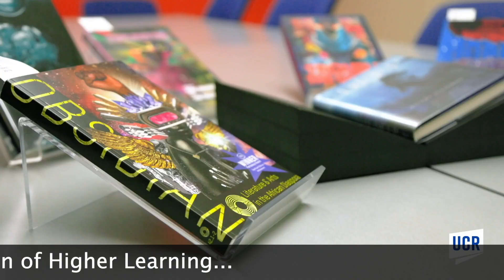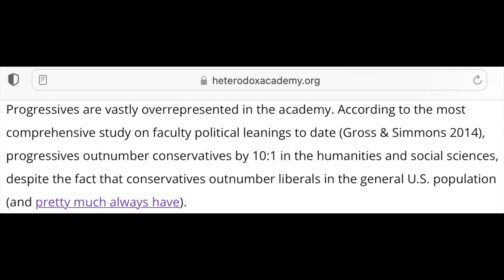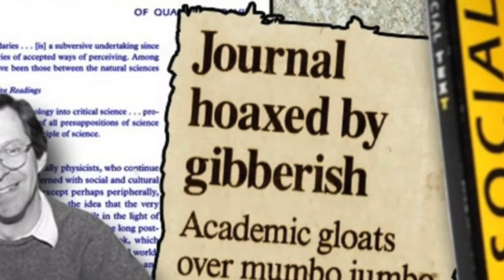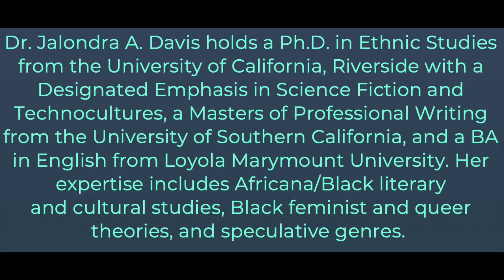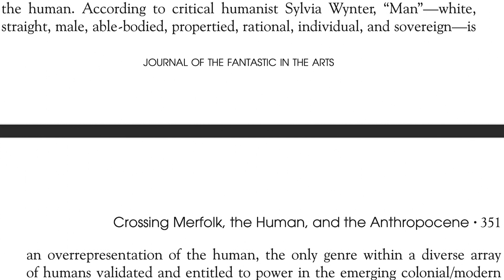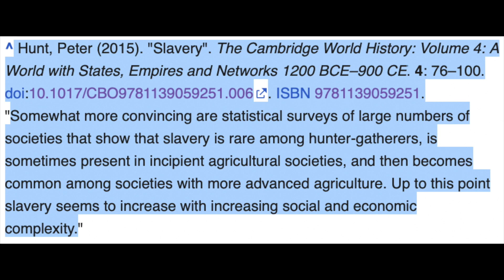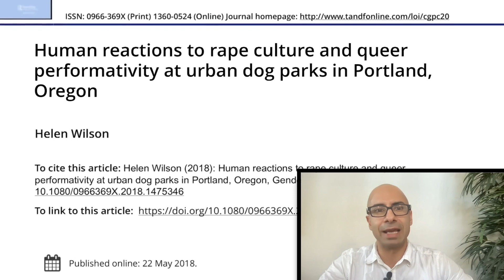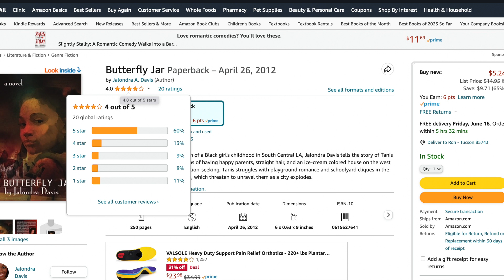Social Justice and Low Academic Standards in the Humanities: A Case Study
[UPDATE (6/15/2023): I stated in this video that the hoax papers were published in top tier journals. I need to amend this statement, as it was largely WRONG. There were 9 journals that published or accepted for publication a hoax paper. One of these papers was published in a journal deserving this high praise - the journal was "Sex Roles". 5 others were published in journals that are influential, respected, and are among the top 25% of journals in some or all of their domains: "Sexuality & Culture", "Social Text", "Sex, Gender, and Place", "Fat Studies", and "Hypatia".

These clarifications notwithstanding, the success of these hoaxes remains extremely damning. We are still talking about one top tier journal, 5 others that are non-trivially above average journals in their fields, and then 3 others that are at best mid-tier, but more likely low tier. These are NINE different outfits - at least 6 of which are either respected, very respected, or extremely respected within the field - falling for ideology-flattering hoaxes.

Nevertheless, apologies for the inadvertent misinformation]

80% of published Humanities papers are NOT cited ONCE. By using fancy academic jargon and flattering postmodern social justice sensibilities, first Alan Sokal, and later Peter Boghossian, James Lindsay, and Helen Pluckrose (“The Grievance Studies Affair”) have collectively had EIGHT papers that they wrote terribly *on purpose* accepted for publication in TOP TIER Humanities journals. Low academic standards. Severe lack of ideological and intellectual diversity. Paid for by YOU. Similar problems observed in Social Psychology (e.g., ratios exceeding 10 to 1 of progressive-to-conservative profs; Replication Crisis; Implicit Association Test; Unconscious Bias Training) are also discussed in this video.

Recently the University of California Riverside ran a promotional video about English Professor, Dr. Jalondra Davis, and her life’s work: Mermaid Studies. Davis, a self-described Black Feminist and a “MerWomanist”, has dedicated her career to the “Crossing Merfolk Narrative”, which is the idea that Black slaves thrown overboard of slave ships became mermaids.

In this video, I show how she serves as an excellent case study of the problems of lowered academic standards and ideological skew within the Humanities. I critically review one of her peer-reviewed papers showing it to be replete with ideological bias on race, sex, gender, and all topics Social Justice. I show how her paper misunderstands evolution, and the history of humanity with respect to agriculture and capitalism. I also show how her academic credentials would not and should not warrant professorship in a legitimate field. To be clear, Dr. Davis is NOT alone nor is she uniquely culpable; the problems discussed are widespread.

A nation needs engineers to better work with the physical world. Healthcare professionals to keep its people well. Leaders to lead. Teachers to teach. And wise, learned people to help us understand and better live with ourselves and others. What we do NOT need - especially in the midst of a culture war - is publicly-funded propagandization of students into one-sided worldviews that will hinder understanding and deepen domestic hostilities.

0:00 - Intro
1:22 - Functions of the University
2:02 - The Problem
7:01 - The Sokal & Grievance Studies Affairs
10:10 - Critical Review of Mermaid Paper
23:19 - Lowered Standards for Professorships In Activist Humanities Disciplines
26:40 - The Wrap Up

* Study reporting 14:1 Democrat to Republican ratio among American Social Psychology professors